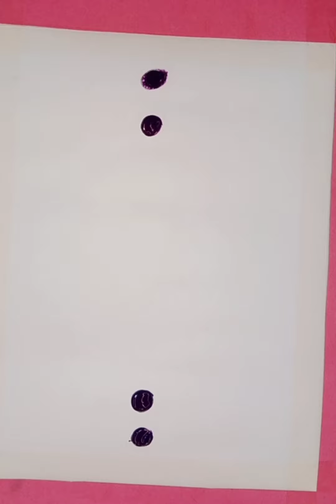full moon with its peak of beautiful moonlight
This channel is about drawings sketching and art and craft ideas. Hope you will be like my videos.